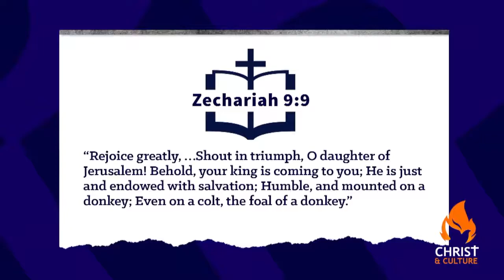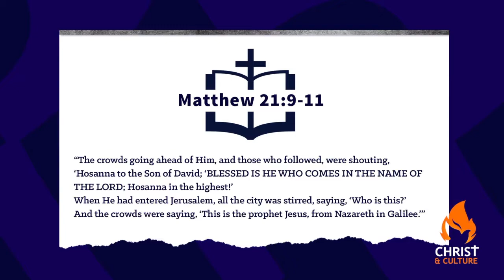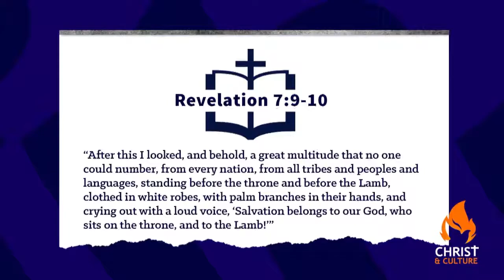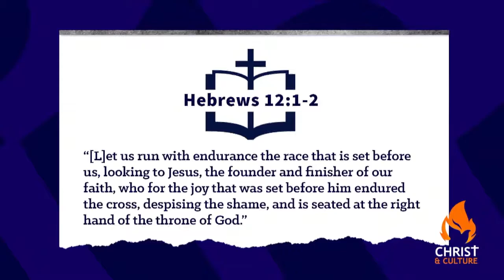The King is Coming! The Significance of Palm Sunday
The King was coming, and He would enter the city riding on a donkey. Jesus was determined to go to Jerusalem and offer Himself as a sacrifice for the sins of the world.

We know now the cross had to come before the Kingdom!

Picture the scene. Author, doctor, and gospel writer, Luke explained that as Jesus approached the Mount of Olives the whole crowd began to praise God joyfully with loud voices for all the miracles they saw Jesus do.